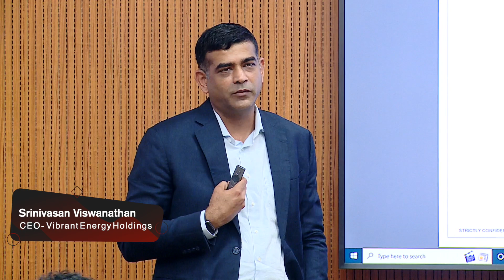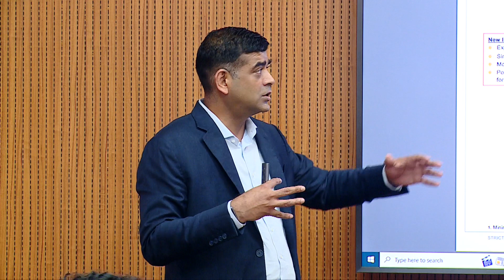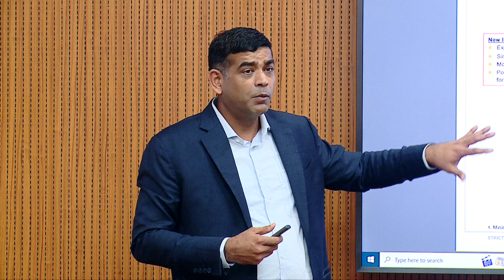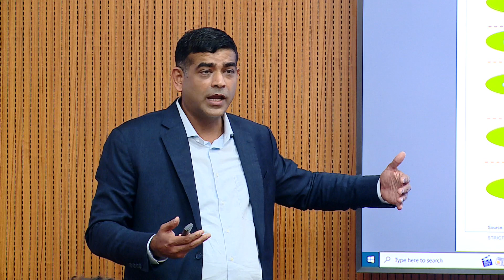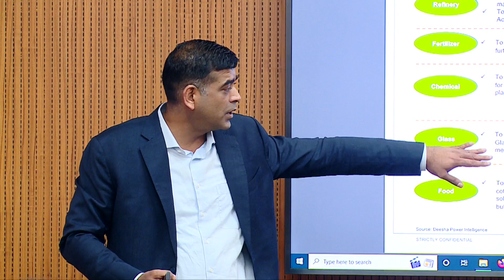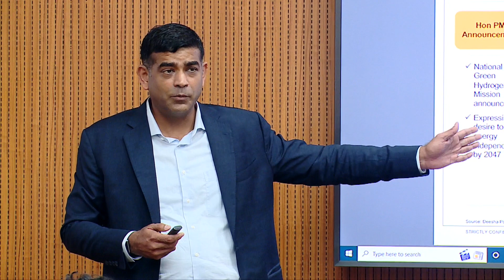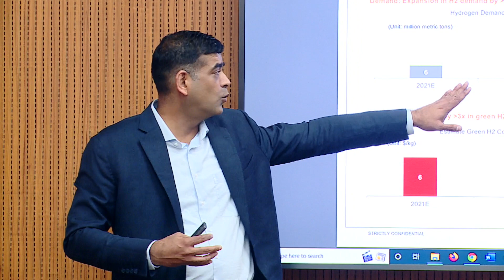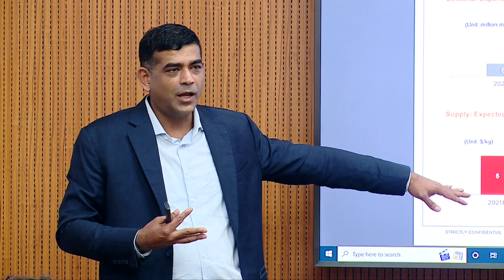Infrastructure for the next generation technologies in Energy sector | Srinivasan Viswanathan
Srinivasan Vishwanathan is the CEO of Vibrant Energy Holdings and Managing Director of its India development platform (Vibrant Energy). After completing his MBA from Tuck School of Business, he started his career at UBS investment bank for industrial and renewable energy clients. He has over 20 years of leadership experience with large renewable energy companies.

He speaks at the 4th edition of EFCI 2022 held at IIT Madras on 6 & 7 December 2022.